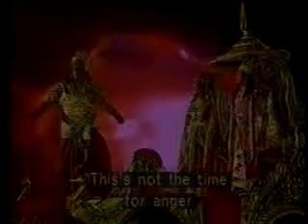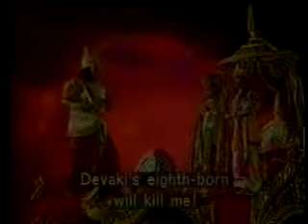Shri Krishna 2 riage of Devki 2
Visit this page for more Books and important sites.

Ramanand Sagars Sri Krishna Episode 2.